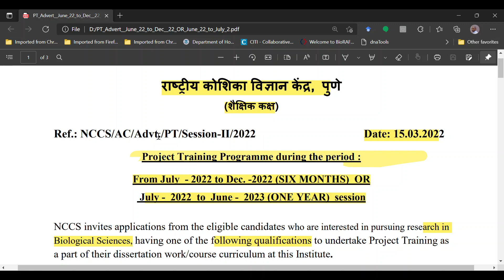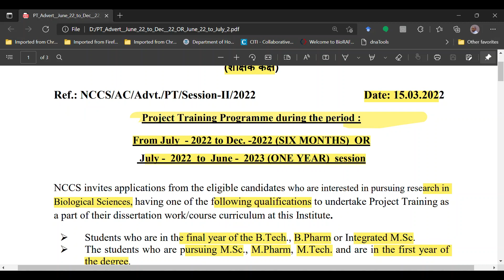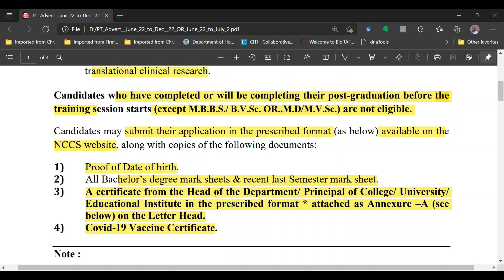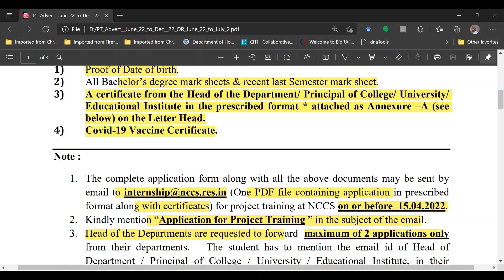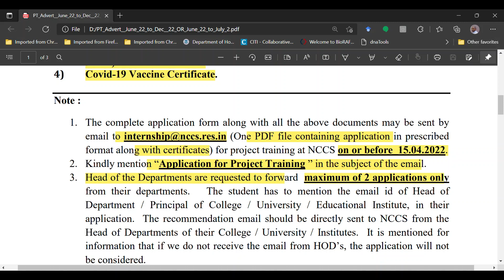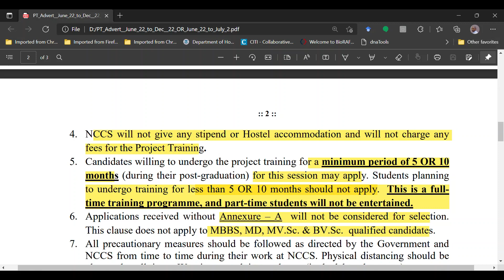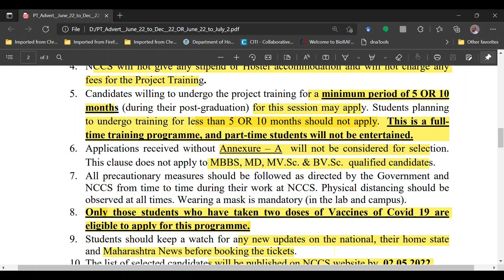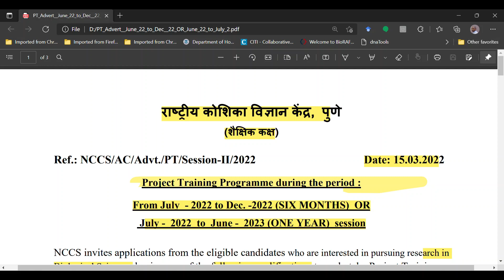Summer internship Project training NCCS Pune Recruitment NCCS Project training Internship Program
Dear Viewers,
NCCS invites applications from the eligible Indian Nationals who are interested in pursuing research in Biological Sciences to undertake project Training as a part of their dissertation work/course curriculum at NCCS, Pune.